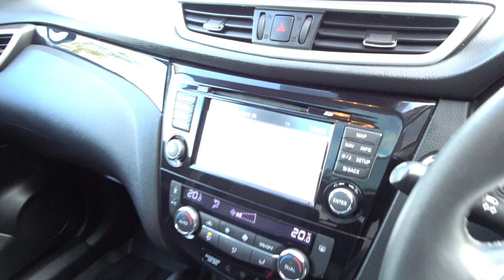2014 Nissan Qashqai 1.6 DCi Acenta Premium 5dr